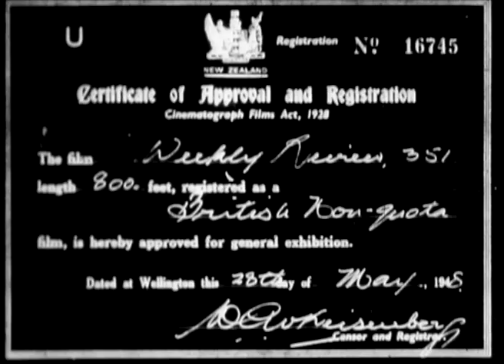Weekly Review No. 351 (1948)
DUNEDIN. CHILDREN'S PARADE 95 ft. EAST COAST. FLOOD DAMAGE 120 ft. WELLINGTON. CAPPING PROCESSION 1948 128 ft. HYDRO ELECTRICITY. THE COBB RIVER SCHEME